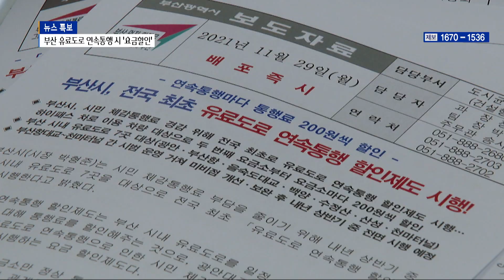[부산] 부산 유료도로 연속통행시 '요금할인'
대중교통 이용시 환승할 경우 통행료를 할인 받고 있는데요.
내년부터 부산지역 유료도로를 연속으로 통행하면
요금 일부를 할인 받게 됩니다.
시민들의 체감 통행료 부담이 다소 줄어들 전망입니다 .
김윤정 기자입니다.